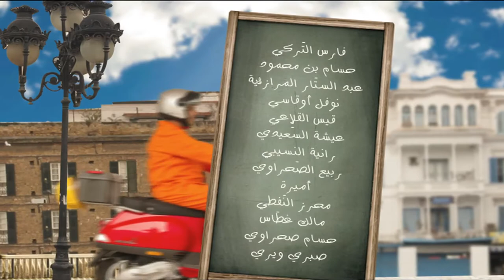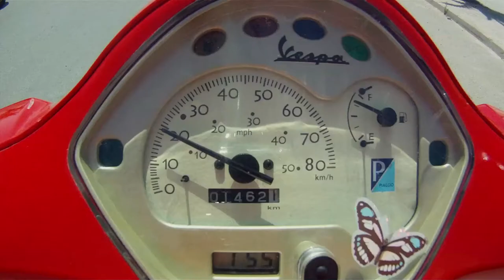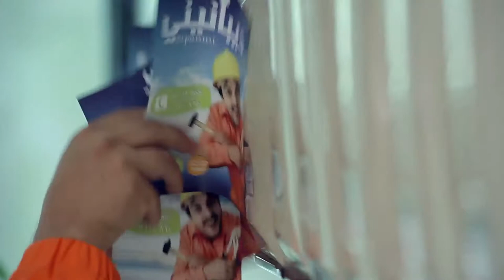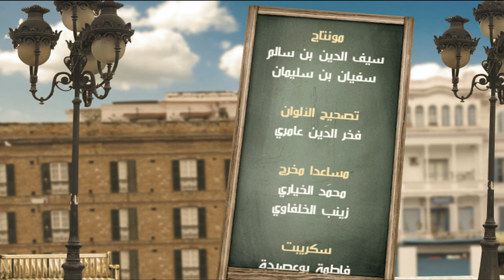Dipanini_ديبانيني_S1_Ep01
Production: EyeProd
Réalisation: HATEM BELHAJ
Directeur de la photographie: MOHAMED MAGHRAOUI
Montage: SEYFEDDINE BEN SALEM & SOFIENE BEN SLIMENE